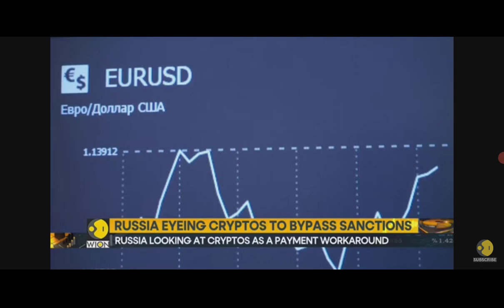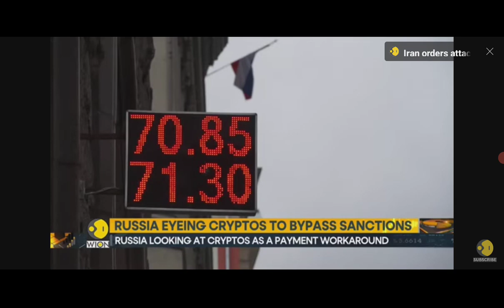RUSSIA LEGALIZE CRYPTO CURRENCY TUESDAY TO GET AROUND SANCTIONS GOES IN EFFECT IN SEPT